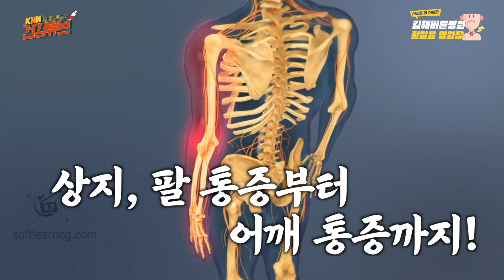[KNN건강튜브] 50대 싱글 견주, 마비 위험에도 수술 거부?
저림, 두통, 불면,
잠 못 이루는 통증!

이런 것까지
목 디스크 증상?

📣건강튜브 구독 이벤트
다양한 건강 정보도 얻고 호캉스 가자!

🎁경품 (추첨 5명)
felix by stx 호텔 숙박권

✔️자세한 내용은 커뮤니티를 참조하세요.

🔻해당 영상에 댓글을 달아주시면 커피 전문점 상품권을 드립니다🔻
🎁경품 : 올드머그 5만 원 상품권